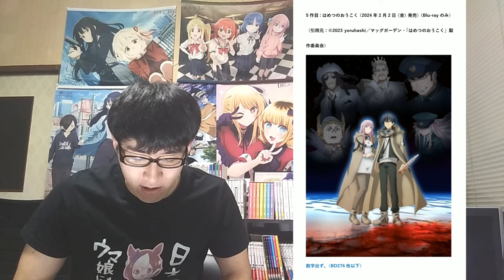【アニメ円盤最新売上】ウマ娘3期はまさかの歴史的〇〇に、、、ひきこまりやゴブスレ2期はなんと！？全5作品の円盤売上を一挙紹介！！【2023年秋アニメ】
【全63作品ガチ予想】前期大外しした反省を踏まえて今期の円盤売上はマジで当てに行きます。【2023年秋アニメ】【発売日順】

【アニメ円盤最新売上】マジで予想外の〇〇が驚異の爆売れ！？超注目のフリーレンや薬屋の売上は果たして？？陰実2期や盾の勇者3期など注目続編も！全12作品の売上を一挙紹介！！【2023年秋アニメ】

【アニメ円盤最新売上】東リベ3期、星屑テレパス、ミリマスはまさかの、、他2期決定の〇〇や作画崩壊で話題となってしまったあの作品の売上も。全5作品を一挙紹介！！【2023年秋アニメ】

【アニメ円盤最新売上】〇〇はなんと爆売れ！？前期超話題作・16bitの売上は、、？全3作品の売上を紹介！！【2023年秋アニメ】

【今回円盤売上を紹介した作品（全5作品）】
【2023年秋アニメ（全5作品）】
1作目：ウマ娘 プリティーダービー Season 3（2024年1月31日（水）発売）（Blu-rayのみ）（引用元：©2023 アニメ「ウマ娘 プリティーダービー Season 3」製作委員会）

2作目：ゴブリンスレイヤーⅡ（2024年1月31日（水） 発売）（Blu-ray&DVD）（引用元：ⓒ 蝸牛くも・SBクリエイティブ／ゴブリンスレイヤー2製作委員会）

3作目：ひきこまり吸血姫の悶々（2024年1月31日（水）発売）（Blu-rayのみ）（引用元：©小林湖底・SBクリエイティブ／ひきこまり製作委員会）

4作目：カノジョも彼女 Season 2（2024年2月2日（金）発売）（Blu-rayのみ）（引用元：©ヒロユキ・講談社／カノジョも彼女製作委員会2023）